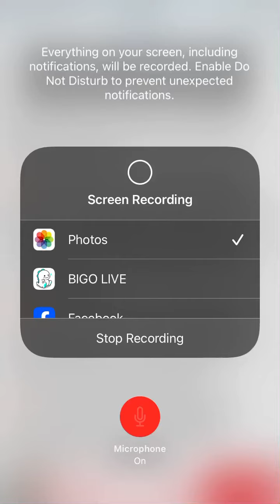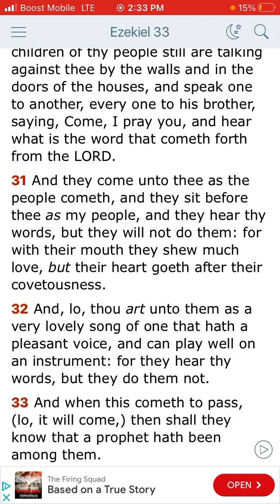The Book of Ezekiel chapter 33 and through verse 33.